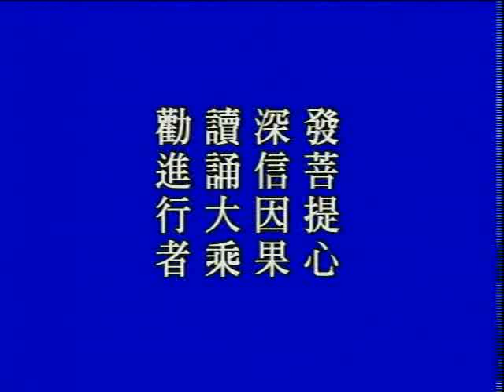善財童子參學報告二十三 第3集